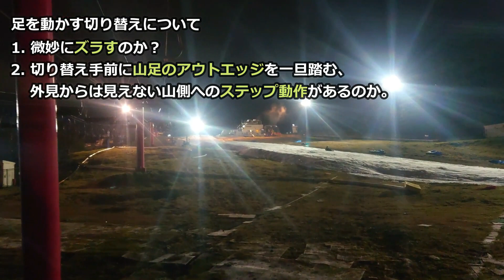質問回答コーナー＠YETI（再UP）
足を動かす切り替えについてですが、
１，微妙にずらすのか。
２，切り替え手前に山足のアウトエッジを一旦踏んで、外見からは見えない山側へのステップ動作があるのか。
の２つに回答します。